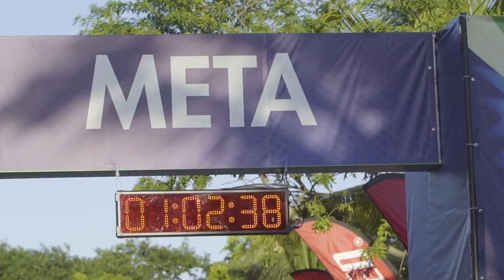TRIATLÓN XEL-HÁ 2019 | Xel-Há Park, Maravilla Natural, Todo Incluido en Tulum, México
Bienvenido a la maravilla natural... ¡bienvenido a Xel-Há!

Considerado como una de las maravillas naturales más grandes del mundo, el Parque Xel-Há ofrece una de las mejores experiencias en el corazón de la Riviera Maya. Practica snorkel y observa cientos de peces de colores y una gran diversidad de especies marinas que habitan en su caleta y en sus cenotes. El parque todo incluido de Xel-Há tiene para ti y tu familia actividades acuáticas, atracciones ecológicas, restaurantes y los mejores paisajes para admirar mientras te relajas en una hamaca o paseas por los rincones de Xel-Há. Ven a sumergirte en alguno de los cenotes, lagunas y cuevas o disfruta de las tirolesas acuáticas que solo encontrarás en Xel-Há.

Xel-Ha es considerado el acuario natural más grande del mundo. Una increíble atracción ubicada en el sureste de México en el estado de Quintana Roo; 2 horas al sur de Cancún y 15 minutos al norte de Tulum.

Atención a Clientes / Ventas:

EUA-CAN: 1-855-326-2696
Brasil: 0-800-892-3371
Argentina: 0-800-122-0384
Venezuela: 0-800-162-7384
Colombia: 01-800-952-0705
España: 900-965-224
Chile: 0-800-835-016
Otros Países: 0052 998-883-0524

Horarios de Atención: (GMT: -05:00)

Xel-Há Park, All Inclusive Hidden Wonder in Tulum

Welcome to paradise... welcome to Xel-Há!

Regarded as one of the world's greatest natural wonders, Xel-Há provides one of the best experiences in the heart of the Riviera Maya. Practice snorkeling and see hundreds of colorful fish and a great diversity of marine species that inhabit its Cove and its cenotes. At this All Inclusive Xel-Há Park you can enjoy water activities, ecological attractions, restaurants and the best scenery to admire while you relax in a hammock or walk around the corners of Xel-Há. Come and immerse yourself in one of the cenotes, lakes and caves, or enjoy the aquatic zip-lines you'll only find at Xel-Há.

Xel-Ha is considered the world's largest natural aquarium. An amazing attraction located in southeastern Mexico in the state of Quintana Roo; 2 hours south of Cancun and 15 minutes north of Tulum.

Customer Service / Sales:

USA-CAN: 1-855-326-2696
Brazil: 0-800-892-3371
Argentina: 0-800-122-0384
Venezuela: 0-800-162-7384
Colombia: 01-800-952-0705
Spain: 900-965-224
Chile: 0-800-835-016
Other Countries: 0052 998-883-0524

Call Center Opening Hours: (GMT -05:00)